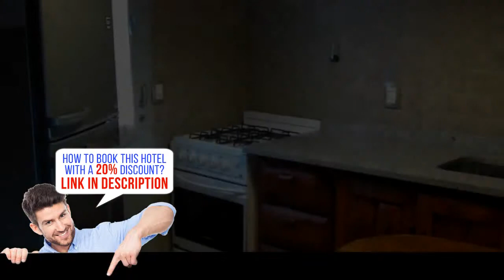El Manantial DAT, Bariloche, Argentina, HD Review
Book it now! Save up to 20%
Located 0.6 miles from Otto hill and Bonita beach, El Manantial DAT offers self-catering accommodation with free Wi-Fi and BBQ facilities in San Carlos de Bariloche. The city centre is 3.7 miles away and there is a bus stop right in front of the building.
The bungalows in El Manantial DAT feature kitchens, seating areas, patios, and cable TVs. Daily maid service is provided.
Guests at El Manantial DAT can relax in the garden or arrange outdoor excursions in the area. Laundry services are available.
El Manantial DAT offers free private on-site parking.